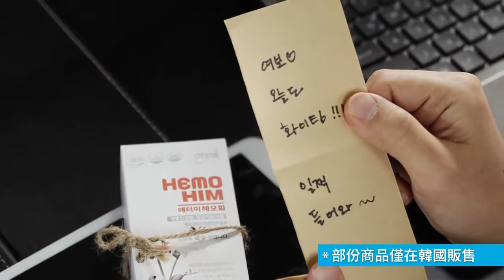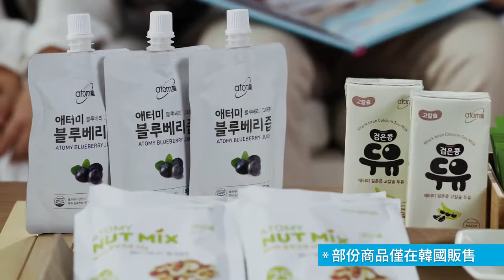2017_艾多美_產品預告 艾爾發国际团队